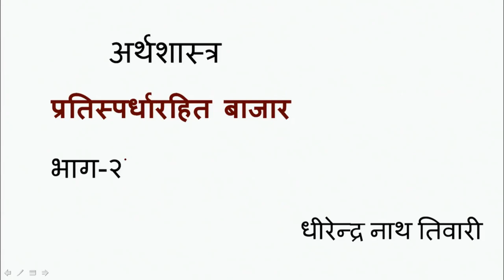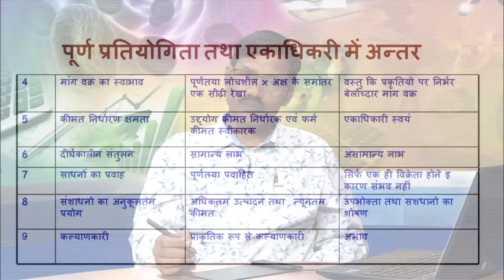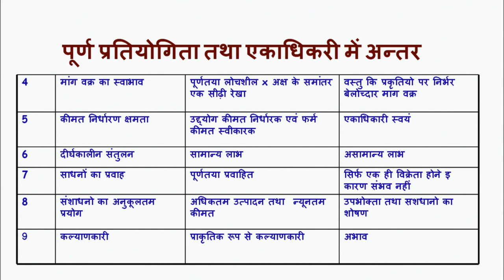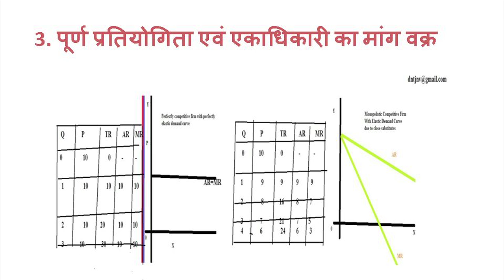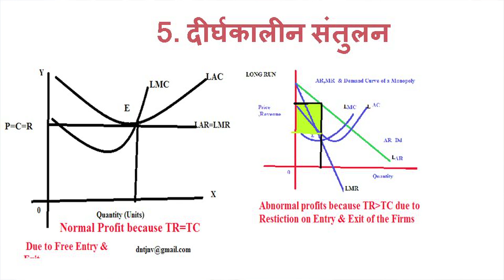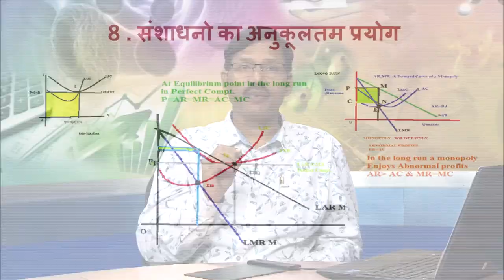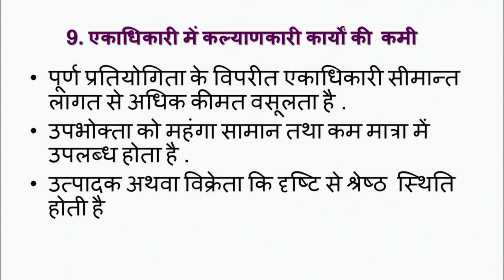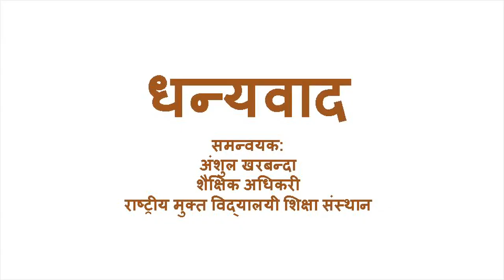Lesson - 21 : Pratispardharahit baazaar part 2